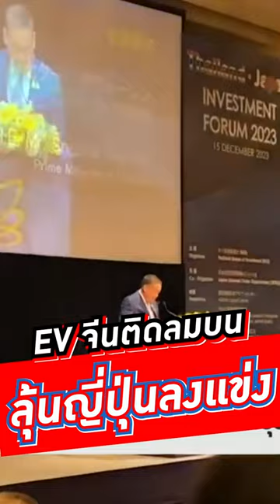EV จีนติดลมบน ลุ้นญี่ปุ่นลงแข่ง